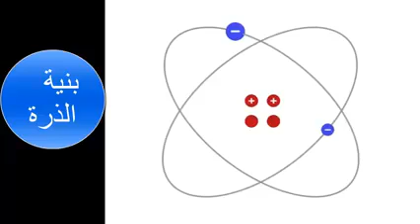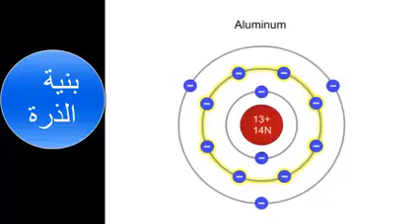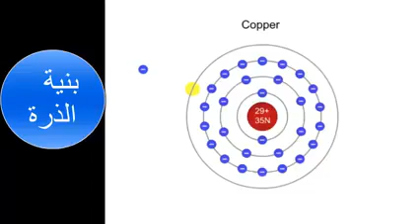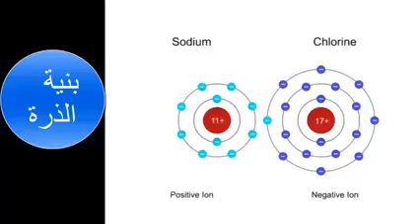العلوم بنية الذرة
بنية الذرة#رابطة ايونية#روابط كيميائية#